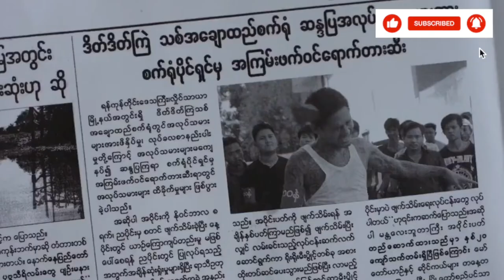ျမင့္ျမတ္ ဟာသ ရီရတယ္ 😎😎